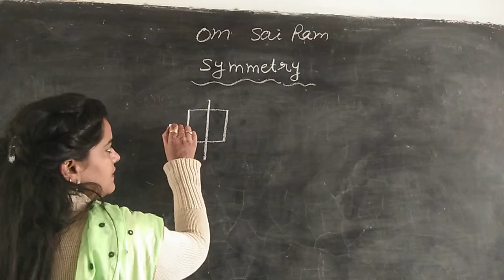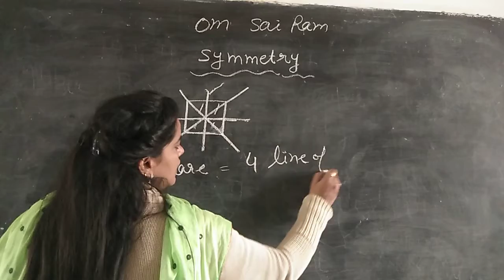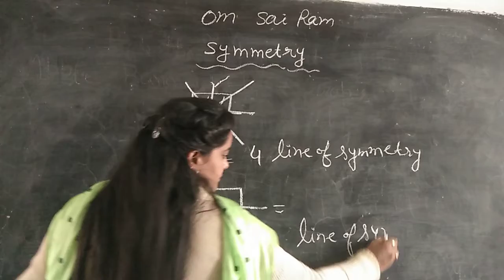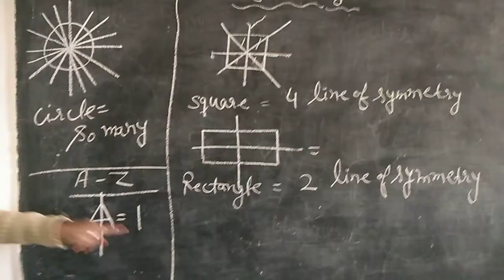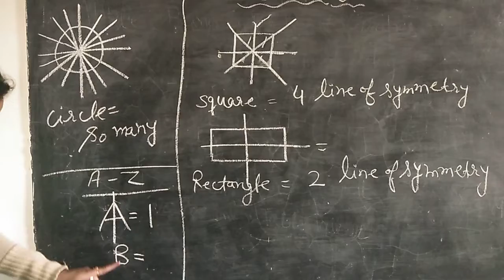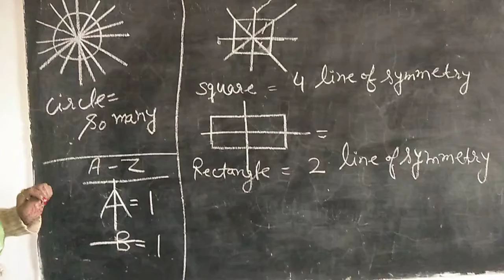symmetry (2)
symmetry...